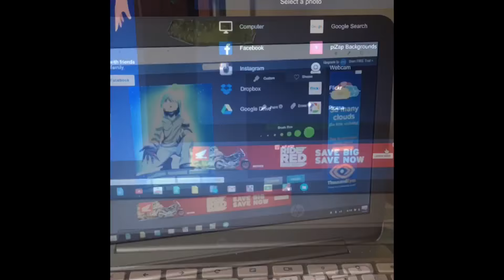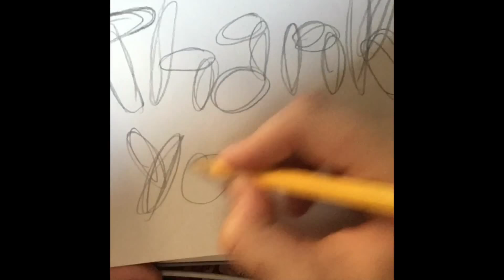20 sub special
New updated channel banner and more fun stuff and maybe a new intro and I've been working so hard on this😘😘😘😘